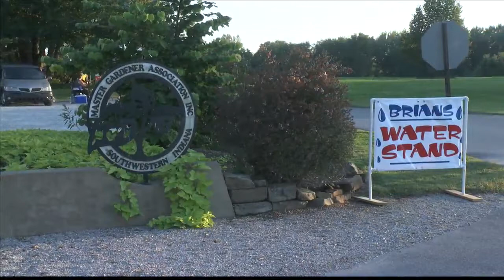Waterboy brings smiles to half marathon runners